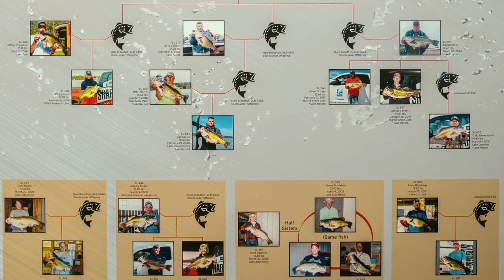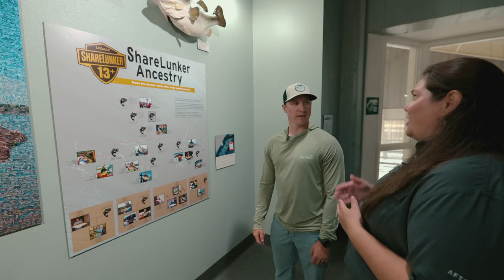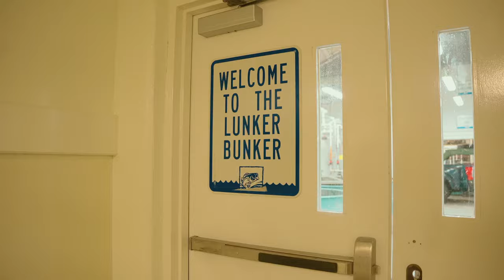ShareLunkers: A Tour of the Texas Freshwater Fisheries Center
Dive into the world of Texas freshwater fishing with insights from Tom Lang, Inland Fisheries Division Outreach Director, and Natalie Goldstrohm, Toyota ShareLunker Program Coordinator. Explore the rich history of bass management in Texas, shaped by over 1200 reservoirs and a commitment to conservation. Discover the significance of the Toyota ShareLunker program, tracing fish lineage through genetic sampling and promoting bigger, better bass. Experience the captivating journey of bass management and conservation efforts.

See our film about Texas bass fishing in LONE STAR BASS, part of our Old Town Watercraft Presents series:

For more, visit oldtownwatercraft.com.